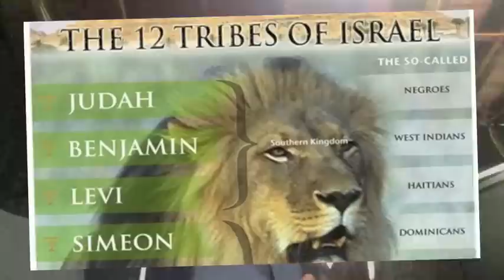GOD'S PRISON video